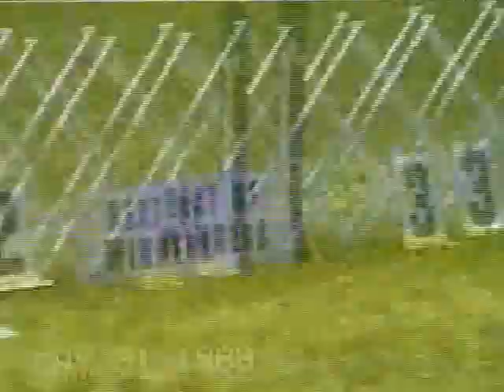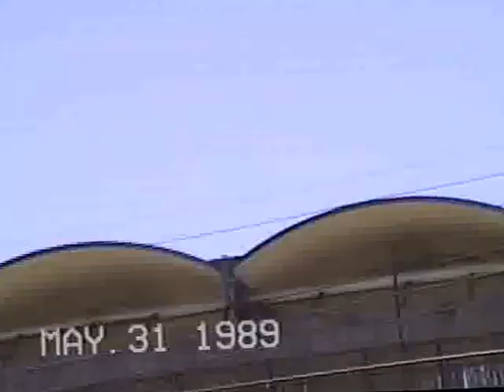1989 09/26/ Michigan Alaskan Malamutes dog show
1989 09/26/ Michigan Alaskan Malamutes dog show
We showed Brittany